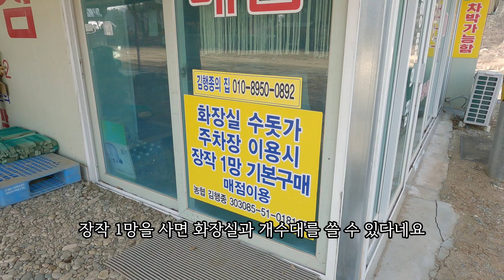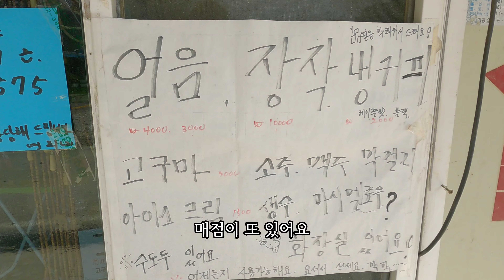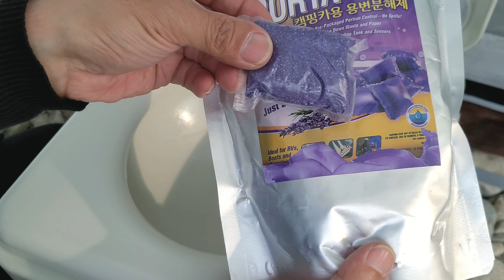봄이 왔어요/매점 이용시 개수대 화장실 무료 사용/주말에도 여유 있는 넓은 강가 무료 노지 차박 캠핑/캠핑카,카라반,차박,텐트 모두 가능/애견/winter camping korea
4K(2160)
물소리가 시원하게 느껴지는게,
봄이 성큼 다가 왔어요.
한적한 강가 앞, 평탄화가 잘되어 있는 강자갈 위에서 힐링캠핑 하고 왔어요.
매점에서 장작 1망을 구입하면, 개수대와 화장실을 사용 할 수 있어요.
저희는 화장실 여부와 관계없이, 항상 포타포티를 가지고 다녀요.
낚시도 가능한 강가 노지.
캠핑카, 카라반, 차박, 텐트 모두 가능해요.
내려오는 길 아주 잘 되어 있어요.
강가 바로 앞은 큰 자갈들이 많아서, 이륜이  들어가기에는 어려움이 있어요.
강가 앞은 4륜차에게 양보하세요.
저희도 이륜인데 운 좋게 강가 앞에 큰 돌들이 없어서 자리를 잡았어요.
쓰레기는 집으로 가져 가시고, 머문자리는 흔적없이, 클린하게 캠핑 하시면 좋을것 같아요.
바람이 초속 6~7미터로 불었는데도, 고투 제피로스 터널형 텐트는 바람에 잘 견뎌주네요.
조용하고 한적 해서 좋았고요, 강가 앞 산책 하기도 좋아요.

영상 속 장소는 강원도 홍천군 서면 개야리 122-3

즐거운 캠핑 하시고 구독! 좋아요! 부탁드립니다.

재미있게 끝까지 시청해 주세요.

감사합니다.

채널아트 디자인 의뢰 필요하신분은 아래로 문의 주세요

[장비]
텐트 : 나스카피 8각 라피네 돔 텐트
텐트 : 고투 제피로스 터널형
텐트 ; 폴라리스 우르사 텐트
텐트 ; 루프탑과 어넥스
에어텐트 : 몬트리프 M7 터널형 에어텐트
타프 : LONGSINGER 차량용타프
타프 : 네이쳐하이크 렉타타프
윈드스크린 : 코보 트랜스포머 네오 윈드스크린
테이블 : 캠민테이블 접이식 높이조절
테이블 : 뱀브테이블 접이식 높이조절
의자 : 캠민 각조조절 폴딩의자
의자 : 칼루스 경량 접이식 의자
파워뱅크 : 에코플로우 델타2
파워뱅크 : MD홍 파워뱅크(120A)
미니화롯대 : 꾸버스 야끼니꾸 미니화로
바베큐 그릴 : 꾸버스 카고 훈제 바베큐 그릴
에어베드 : 코비익스페디션 퀸사이즈
에어쇼파 : 탄씨앤쯔 디럭스 2인용 플로킹 에어쇼파
야전 침대 : 네이쳐하이크 경량 야전침대
침낭 : 코지모해 고급형
버너받침대 : 루아즈 캠핑버너 받침대
가스 버너 : 7구 강염버너(주)미라클라이프
경보기 : 캠프365 제로씨오
장작 화로대 : 캠프맨 피코그릴
장작화로대 : 우드스토브 불멍 화로대
화목난로 : 아웃도어웍스 화목난로(3면창)
가스난로 : 그라니아 가스히터
팬히터 : 파세코 팬히터 5000
캠핑용선풍기 : 한일 무선 캠핑 선풍기
캠핑박스 받침대 :
포켓 : KEEP 사이드 포켓
램프 : 루오딘 LED램프
램프 : 루맥스 LED랜턴
램프 : 노마드 루미에르 호롱불램프
램프 : 아재방 래트로 LED램프